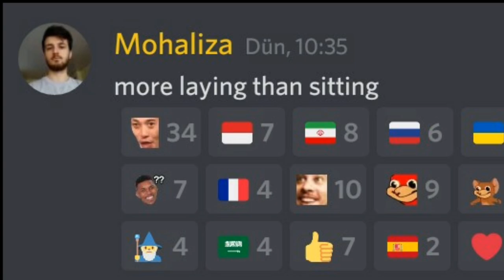LAC - 1.5.6 Update Download BETA 3 #26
❓Hello friends I am Ege

BETA NUMBER 3 - BACKUP YOUR MAPS

available maps:
- city, garage, editor

new:
- [emote] /sit (replaced with guitar emote) (guitar emote merged with dance)
- [emote] gangnam style

bugs:
- gangnam style doesn't trigger marshmello helmet [fixed]
- while sitting, doing other emote will get you stuck
- forgot to apply editor sky gradient for the city [fixed]
- forgot to change guitar icon :v
- plus beta 1 & 2 bugs

small changes:
- city glow decreased
- sky color changes (e.g. goes black at night)
- clouds change over time (this is temporary)
- darker ambient at night
- car wont glow at night (looks matte af)
- ao disables on garage
- [editor] LOD removed from scalable block
- removed baked occ culling from the city

|Video Tags|

los angeles crimes bank robbery,
los angeles crimes download apk,
los angeles crimes download pc,
gta 5 los angeles crimes download,
los angeles crimes android download link,
los angeles crimes enes batur,
los angeles crimes ersincaki,
parkour en los angeles crimes,
los angeles crimes ep 1,
los angeles crimes fatih can,
los angeles crimes first person,
los angeles crimes funny,
los angeles crimes rain,
los angeles crimes race,
los angeles c